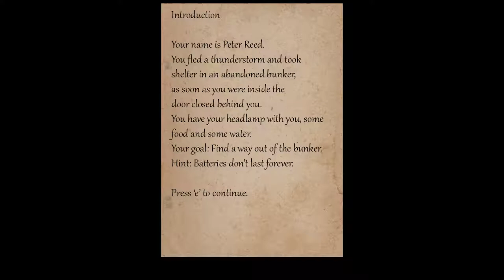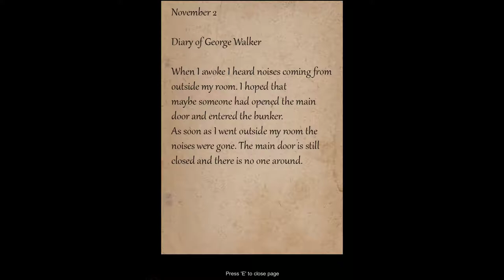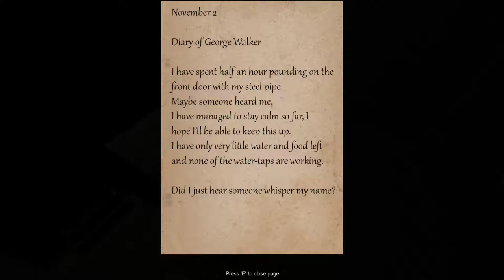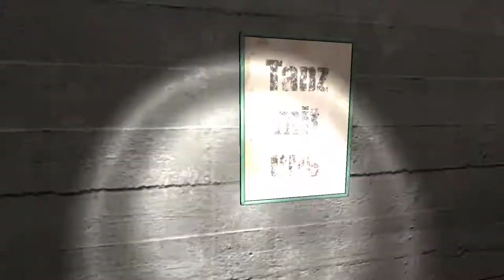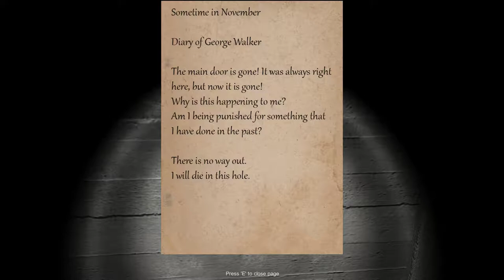Bunker 16 [ONLY] Like a Rat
Well that was an enjoyable, if a little hokey, experience. I wouldn't say that it did anything exactly novel, and it seemed to have a lot of detached sound cues (or I missed a LOT of jump scares), but it had good sound design and looked nice other than the low rent character models.